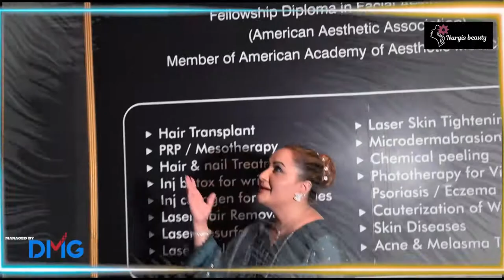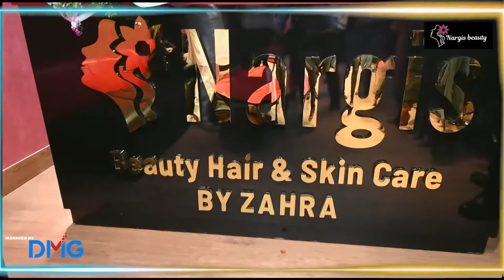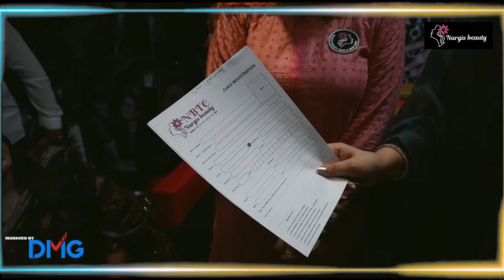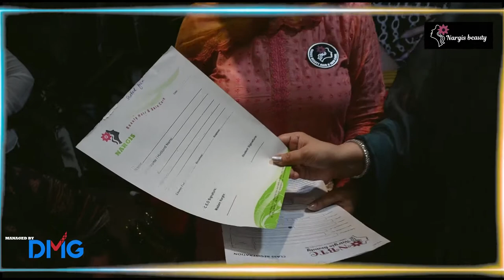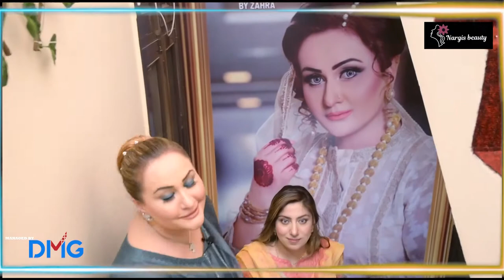Nargies Beauties | Faislabad Saloon Opening | Nargis Beauty Hair & Skin Care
Nargis Beauties | Faislabad Saloon Opening | Nargis Beauty Hair & Skin Care.